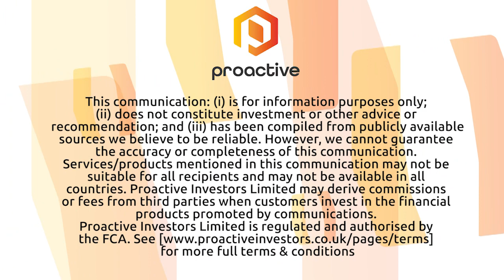Feedback: Continue to advance transition into mobile medical communications market with Bleepa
Feedback's (LON:FDBK) Tom Oakley presents their interim results for the six months to 30 November 2020 to Proactive London.

He highlights the significant momentum in creating a scalable platform for Bleepa, with the focus during the period, on advancing Bleepa’s proposition.

Oakley explains this was done by creating strong platforms for growth both via product enhancement and collaborations as well as receiving industry recognition within key markets and frameworks.